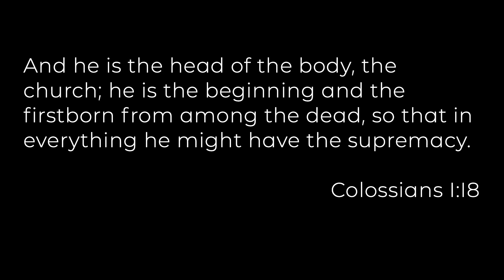21 Days Of Prayer | Day 5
And he is the head of the body, the church; he is the beginning and the firstborn from among the dead, so that in everything he might have the supremacy. Colossians 1:18